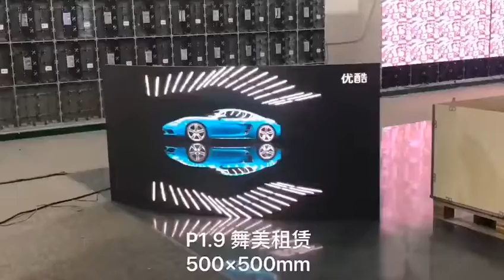P1.9 outdoor 500X500 rental advertising led screen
IF you want know more details plz call me,
Giruo Lei
Ruishiming Technology Co., Ltd., a customer-centric LED display factory and service provider. Welcome to our website for more details.